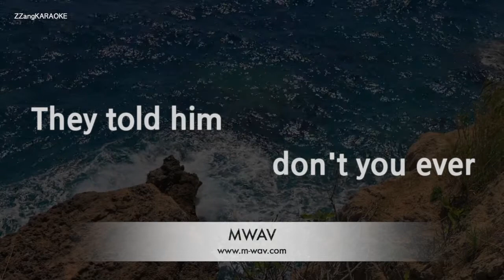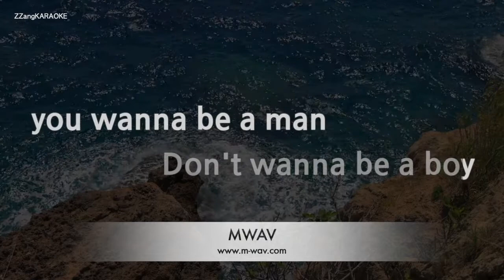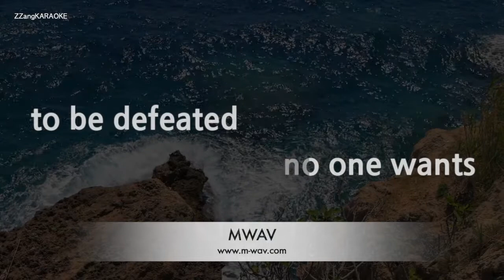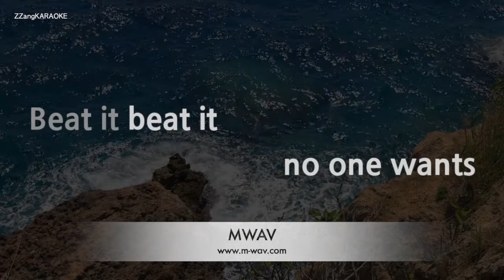Michael Jackson-Beat It (Karaoke Version)